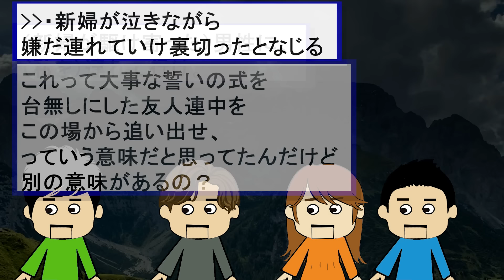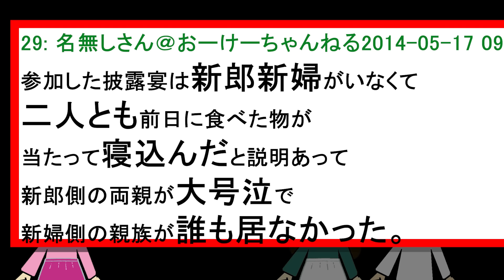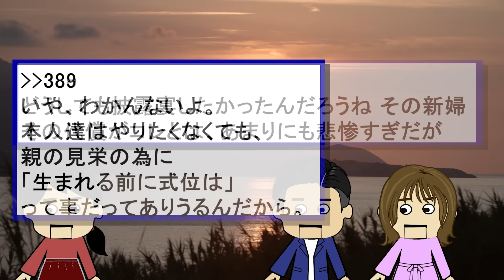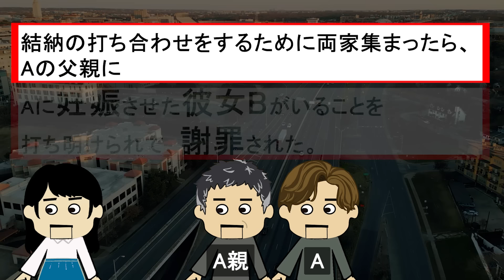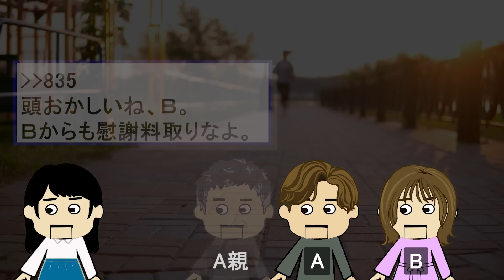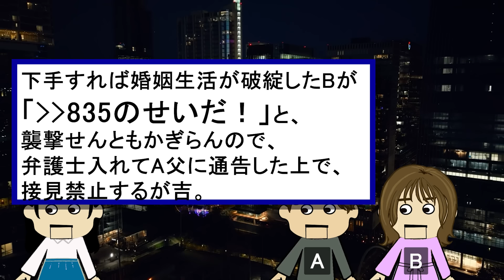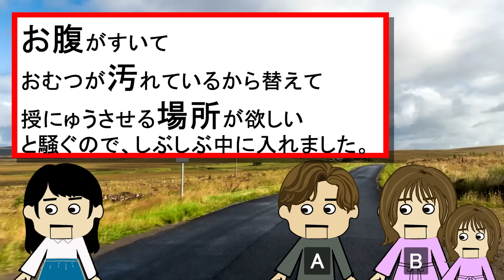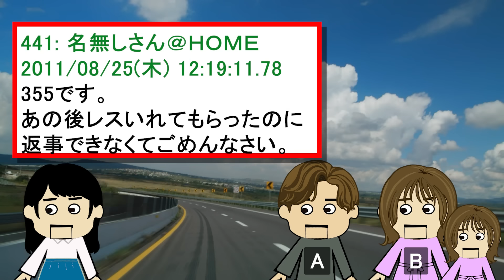【２ｃｈ壮絶】「異義のあるものは～」友人席から手があがり…新婦は友人席の男に駆け寄った！！他5選！【ゆっくり】私は見た！不幸な結婚式28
引用元：
私は見た!!不幸な結婚式115
私は見た!!不幸な結婚式127
私は見た!!不幸な結婚式
今までにあった最大の修羅場　￡16
その後いかがですか？59
私は見た!! 不幸な結婚式 107

匿名掲示板２chには、誰かが書き残した手記があり、様々な人生の手記が書き残されている。
壮絶なものから、感動して涙が止まらなくなるものまで。
このチャンネルでは、そんな様々な手記を紹介していきます。
これを見たあなたの人生が、より豊かになることを願い、時には見習い、時には反面教師にして、これからの人生に役立てていただければ幸いです。

５チャンネル様に使用許諾を申請済みです。